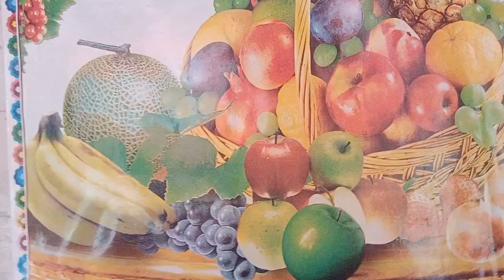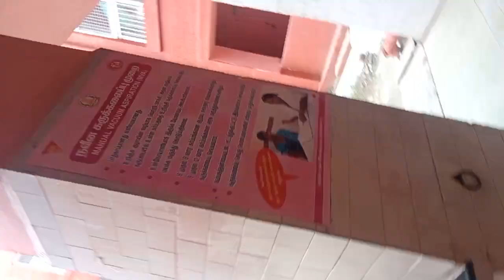4 May 2023(1)